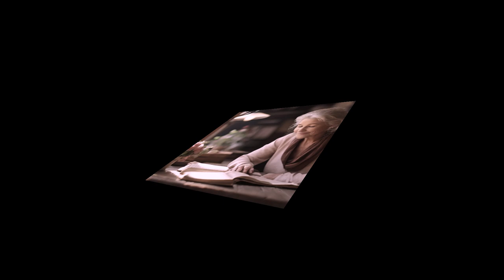Echoes of Longing, , healing music,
Enjoy the soothing sounds of jazz with this collection of instrumental tracks perfect for relaxation and setting a cozy ambiance.
Step into our virtual jazz cafe and let the soulful melodies transport you to a world of smooth rhythms and heartfelt improvisations.